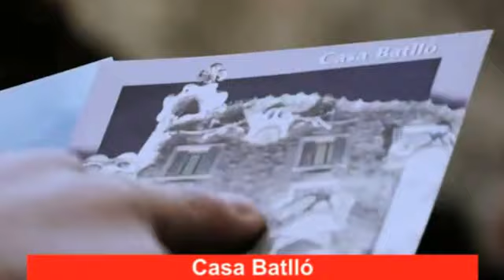Sak Noel Loca People Uncensored Ultra Music